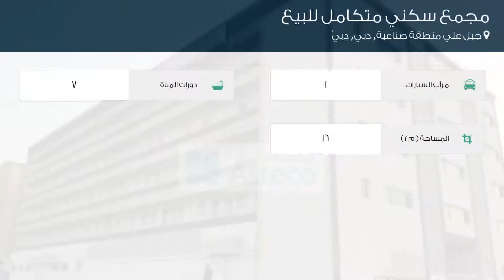مجمع سكني متكامل للبيع في جبل علي منطقة صناعية, دبي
تفاصيل العرض:-

رقم: 4267851

ميزات:-

7 عدد دورات المياه, 1 سعة مرآب السيارات, سكن عمال